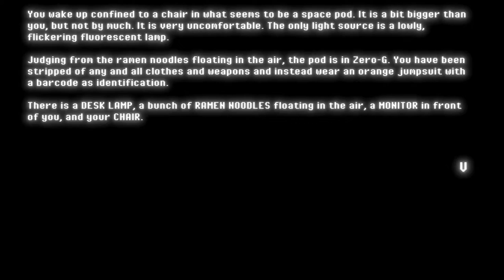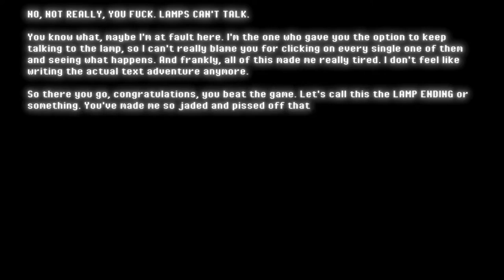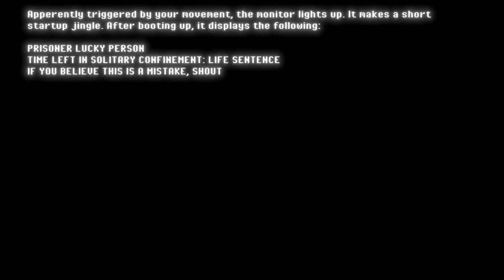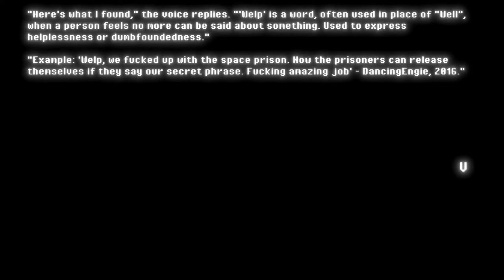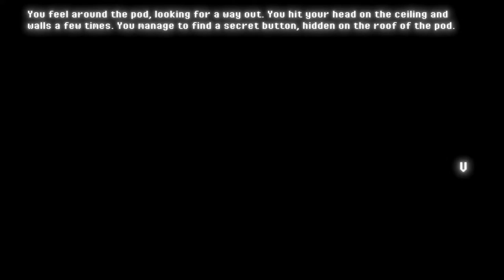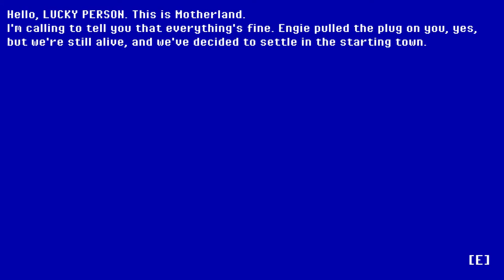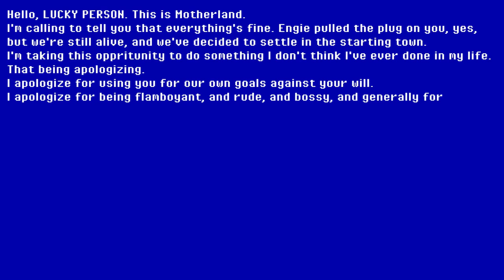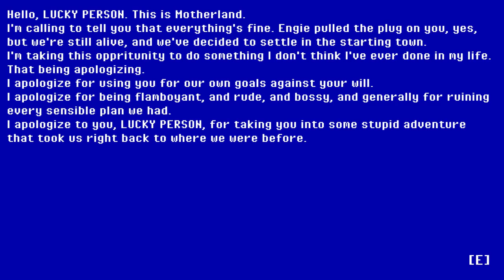Let's Play Ultra ADHD: I'm Sorry, What?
It's one of THOSE games, huh?